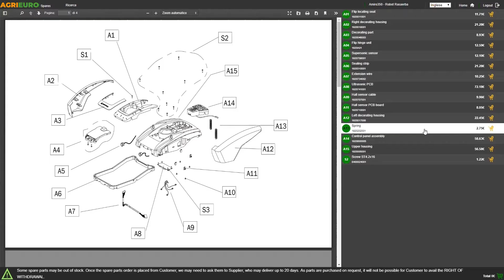Funktionsvideo - Seitlicher Böschungsmulcher mit Arm für Traktor GeoTech-Pro HAMF 160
Der seitliche Böschungsmulcher GeoTech-Pro HAMF 160 mittelschwere Baureihe ist eine hochwertige Maschine für Arbeiten, die Präzision und Elastizität erfordern.